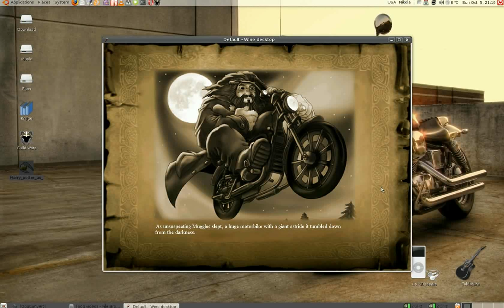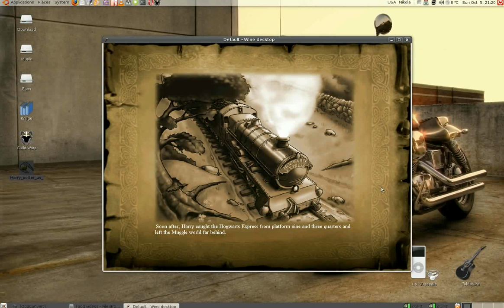Harry Potter on GNU/Linux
Yes, this game is also playable. Check out other responses for more game demonstrations.